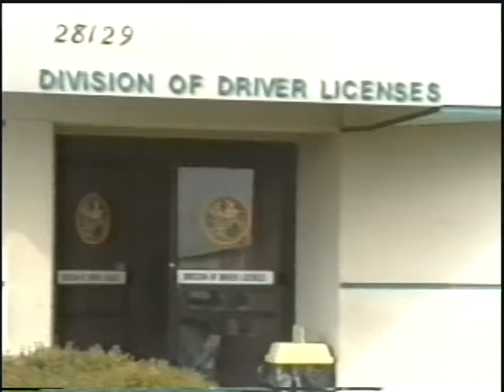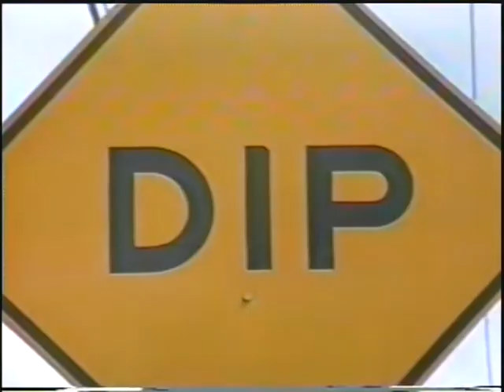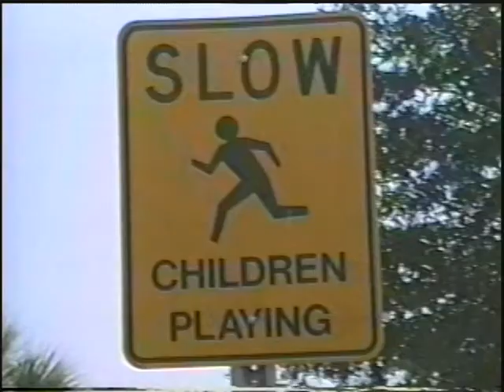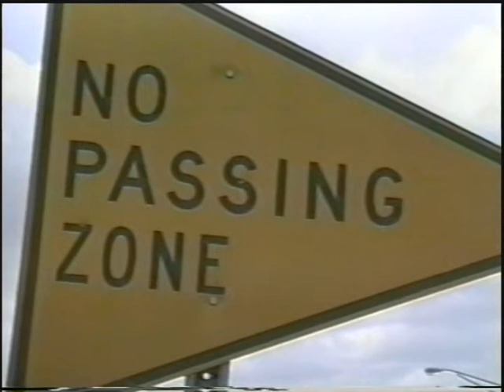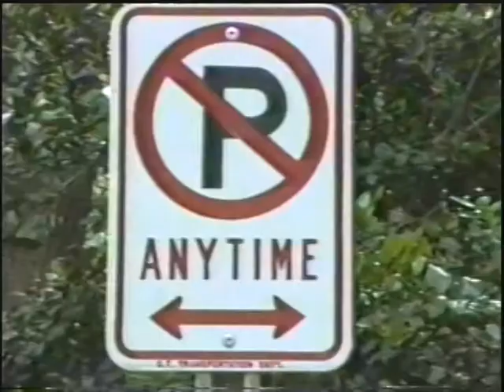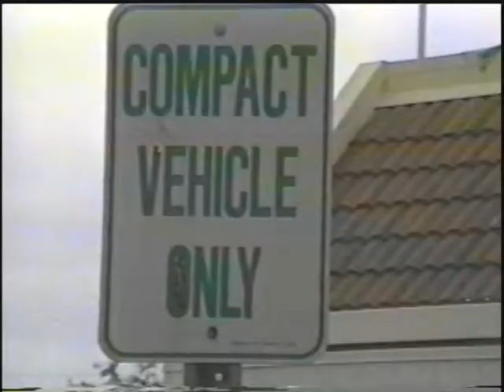AHS: The Universal Film Competition "Sign Language" 1993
For the first entry in the Universal Film Competition, the Apopka TV Students created a truly funny movie based on one idea - what if you took road signs literally. We sat around the room and came up with the ideas and took the ideas on the road. Brian Bayerl was the lead as the dumb kid trying to get his license. The "Neighborhood Watch" sequence took several times to film - we couldn't keep from laughing. The film got Apopka High School into the Top Ten and we were going to film at Universal!